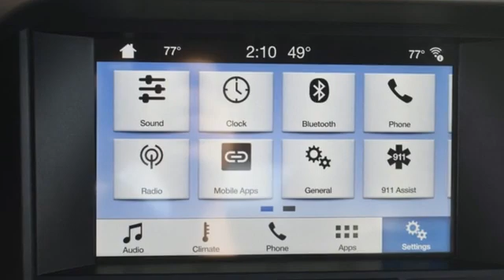Used 2019 Ford Mustang Skokie - Chicago, IL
Year: 2019
Make: Ford
Model: Mustang
Trim: GT Premium
Engine: 5.0L V8 Ti-VCT
Transmission: 10-Speed Automatic
Color: Gray
Interior: Ebony
Mileage: 37426
Stock #: E5822
VIN: 1FATP8FF0K5151886
CARFAX One-Owner. Clean CARFAX. Magnetic Metallic 2019 Ford Mustang GT Premium Convertible RWD 10-Speed Automatic 5.0L V8 Ti-VCTbrbrbrAwards:br * 2019 KBB.com 10 Coolest Cars Under $30,000brAt Sherman Dodge Chrysler Jeep RAM ProMaster. We help customers get vehicle loans that fit their budget, enabling them to drive away with a new or used vehicle. Regardless of your credit status, we can help. No credit or bad credit? No problem !! Come to 7601 N Skokie Blvd, and meet with our financial professionals. An affordable car loan or lease is within reach at Sherman Dodge Chrysler Jeep RAM ProMaster. Sherman Dodge Chrysler Jeep RAM ProMaster, Proudly Serving Skokie, Chicago, Arlington Heights, Park Ridge, Evanston and Niles, Offers More Than Just Friendly Service.

Welcome to the Sherman Dodge Chrysler Jeep Ram website, a fast and convenient way to research and find a vehicle that is right for you. Whether you are looking for a new or used Chrysler, Dodge, Jeep or Ram car, truck, or SUV you will find it here. We have helped many customers from Skokie, Chicago, Northbrook, Schaumburg, Arlington Heights, Des Plaines, Park Ridge, Glenview, Niles, Lincolnwood, Evanston, Forest Park and Glendale Heights find the Chrysler, Dodge, Jeep or Ram of their dreams!

We know that prospective customers are extremely well educated when researching their next vehicle. Sherman Dodge Chrysler Jeep Ram has made it easy to get all the available vehicle information so you can spend less time researching and more time enjoying your purchase.

As a premier Illinois Chrysler, Dodge, Jeep and Ram dealer, we have a huge selection of new and used vehicles from which to choose. Sherman Dodge Chrysler Jeep Ram online and offline customers enjoy vehicle specials every day. We offer Chrysler, Dodge, Jeep and Ram service & parts, an online inventory, and outstanding financing options, making Sherman Dodge Chrysler Jeep Ram a preferred dealer serving Skokie, Chicago, Northbrook, Schaumburg, Arlington Heights, Des Plaines, Park Ridge, Glenview, Niles, Lincolnwood, Evanston, Forest Park and Glendale Heights area Chrysler, Dodge, Jeep and Ram buyers. Ready to set up a test drive? Visit our Chicago area Chrysler, Dodge, Jeep, Ram dealership in Skokie, IL today!
Address:
7601 Skokie Blvd
Skokie - Chicago, IL 60077